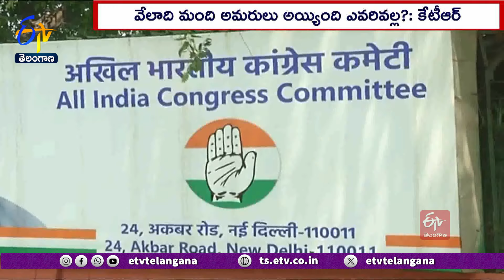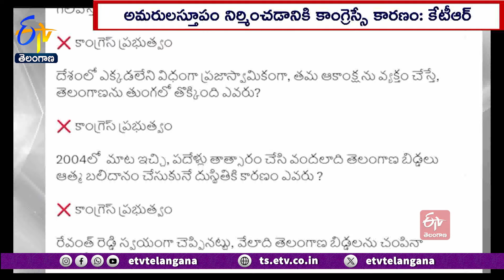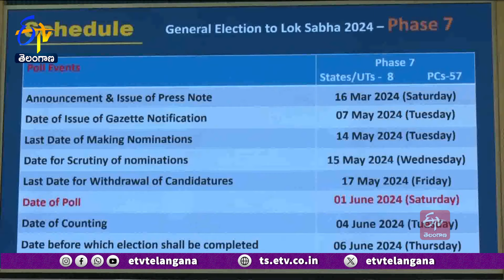Ghantaravam 7 PM | Full Bulletin | 31st May 2024 | ETV Telangana | ETV Win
31st May 2024 | Ghantaravam 7 PM | ఘంటారావం  |  ETV Telangana | ఈటీవీ తెలంగాణ | ETV Win | ఈటీవీ విన్‍